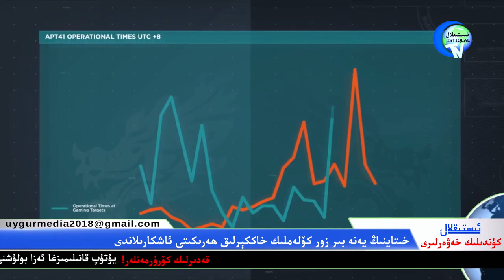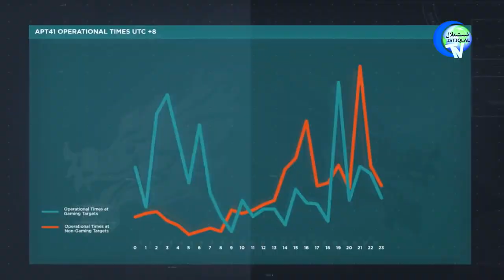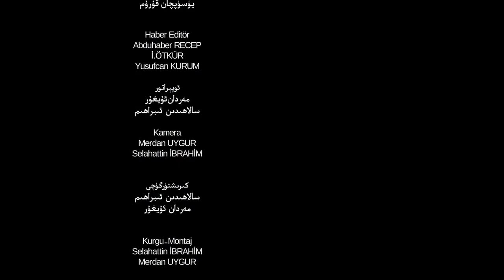ئىستىقلال كۈندىلىك خەۋەرلىرى 2019-11-01